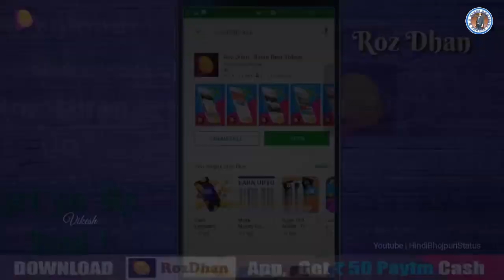Madhuri Dixit | Whatsapp Status Video |Very Emotional Dialogues | Sad Scene Hindi Dialogues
◆Directed byIndra Kumar
◆Produced byIndra Kumar`Ashok Thakeria
◆Written byTanveer Khan (dialogues)
◆Screenplay byRajeev. KaulPraful Parekh
◆Story byNaushir Khatau (story advisor)
◆StarringMadhuri DixitSanjay Kapoor
Mukesh KhannaParesh Rawal
Himani Shivpuri
◆Music byNadeem-Shravan
◆CinematographyBaba Azmi
◆Edited byHussain A. Burmawala
◆Production\company Maruti International
◆Release date June 23, 1995 (India)
◆CountryIndia
◆LanguageHindi

HELLO🌹 FRNDS 😍

💝 MYSELF 💓VIKESH💝

 💚YOUR🌷MOST🌷 WELCOME 💚

 💞ALL TYPES Hindi Bhojpuri Status  💞

 💞LOVE🌹 ROMANTIC 🌹 HEART'TOUCHING 🌹SAD WHATSAPP STATUS 🌹 VIDEO 💘

 😎BY:VIKESH😎

 🌹 Hindi Bhojpuri Status 🌹

 OWNER:VIKESH & RIYA

🌹Hindi Bhojpuri Status🌹

Hindi Bhojpuri Status Present 30 Sec Of Hindi Bhojpuri Status Video

1.Hindi Bhojpuri Status
2.Hindi Bhojpuri Status Video
3.New Hindi Bhojpuri Whatsapp Status
4.Whatsapp Status Video
5.New Whatsapp Status Video

*All Singer By Singing:-

1.Khesari Lal Yadav
2.Pawan Singh
3.Dinesh Lal Yadav (Nirahua)
4.Kallu (Arvind Akela)
5.Ritesh Pandey
5.Rakesh Mishra
6.Chintu Pandey
7.Gunjan Singh
8.Parmod Premi Yadav
9.Golu Gold
10.Ankush Raja
11.Akshara Singh
12.Kajal Raghwani
13.Amarpali Dubey

* Hindi Bhojpuri Status Upload By Channel

1.Feeling Love Status
2.Love Status
3.Romantic Status
4.Sweet Status
5.Cute Status
6.Lovely Status
7.Second 30 Status
8.New Love Status
9.Sad Status
10.New Sad Status
11.Whatsapp Status
12.New Whatsapp Status
13.Full Screen Status
14.New Full Screen Status
15.Whatsapp Status For Legend
16.Royal Status
17.Status Video
18.Imotinal Video

*IMPORTANT NOTICE:- These All Things
Are Copyrighted. All Right To Above Music Label And No Copyrights Infringement Intended.

Keep Support, Keep Smiling

●Vikesh Kumar Morya●